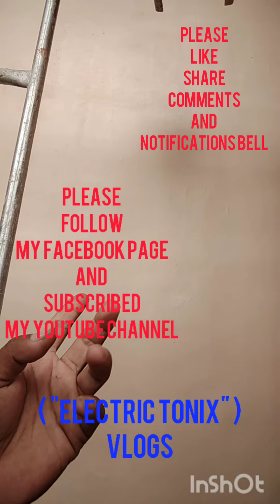Preparasyon and installation of panels and gutters para sa aming electrical room (fabricator works)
THANKS YOU NEED TO KNOW

 Paraan sa paghuli ng tie wire sa loob ng PVC pipe na hindi lumalabas,
Paano mag-abang ng junction box sa may poste,
paraan sa pagpasok ng tie wire sa loob ng PVC pipe
,Isang klasing paraan sa pagputol ng PVC pipe sa loob ng junction box
,Installation of RECESSED SLIM DOWNLIGHT sa may kisame
,Palatandaan bago mag cable pulling sa daanan ng loob ng PVC pipe
,Paano gumamit ng Megger tester
,Troubleshooting gamit ang megger tester,
Street light installation, gutter box installation sa may electrical room, troubleshoot para sa Bell and push button, Bell and push button connection para sa fire alarm control panel,triangle ground rod installation mabisang paglalagay ng ground rod,R.Y.B wire termination para sa MCB MTS & MDP, troubleshoot para sa bell and push button connection,timer switch and switch combination para sa ilaw, Cable pulling para sa home run ng waiting shed sa ilaw,paano magkabit ng service entrance sa poste,paano mag.trouble shoot ng grinder,paano magtrouble shoot ng welding generator nawalan ng supply na kuryente,paraan sa pagbutas ng malalaking panels,preparasyon and installation of panels and gutters para sa aming electrical romm(fabricator works)